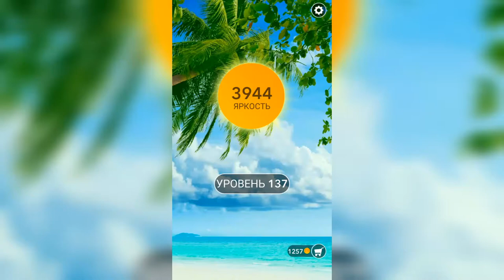Word / Слово Крест: Поиск русского кроссворда / Уровень 137